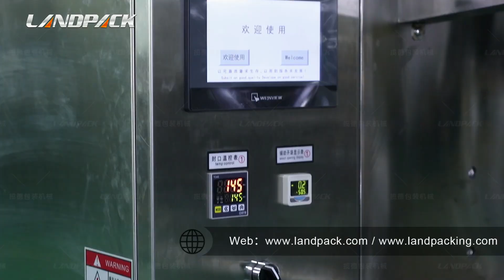Automatic Granule Mixed Nuts Horizontal Doypack Counting Packing Machine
Landpack has enjoyed a good reputation for their quality, reliability and efficiency. Products are exported to more than 80 countries, More than 3,000 business partners have chosen LandPack.

✅Product Features:
1.Vibrating plate weighing scale, cheap price.
2.Mix different nuts.
3.Equipped with an inkjet printer, the information printing can be controlled by the screen, which is more intelligent.

It can adopt all type of doypack, stand up pouch, flat bottom pouch, etc.

Choose Landpack for efficient and innovative packaging machine solutions. We look forward to working with you to create a better future together.